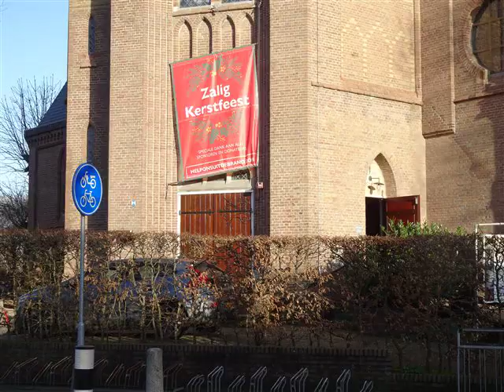No.10 - Й. Хорачек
No.10 by Й. Хорачек performed by Kollega Pastor. Photo: De Poel, Amstelveen, The Netherlands (2023)